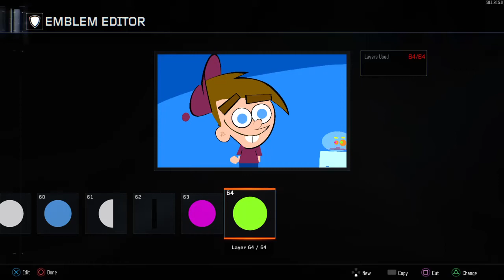Black Ops 3 Emblem: Timmy Turner (Fairy Odd Parents)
This is not a tutorial just a showing of my emblem